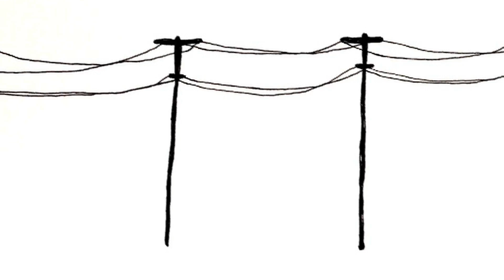Reliant Tom - "Alien" (Official Music Video)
From the album "Bad Orange" by Reliant Tom

Publisher: Dissonant Diversion International Inc. (BMI)
Lyrics by Claire Cuny
Mixed and Mastered by Scott Simon at Process Haus, Chicago
Claire Cuny: Vocals
Monte Weber: Synths, Drums, Programming